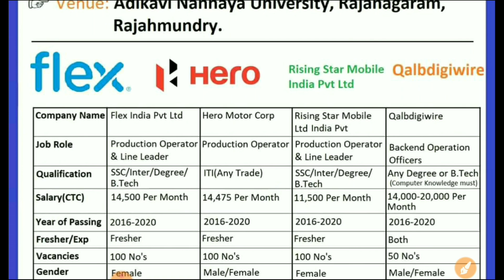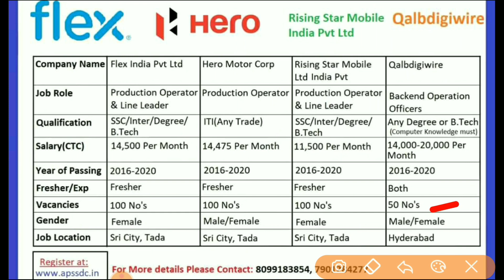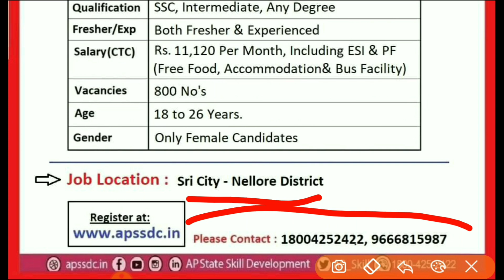వెంటనే ఉద్యోగం కావాలి అంటే ఇంటర్వ్యూకి హాజరుకండి | APSSDC Jobs Notifications | AP Latest jobs